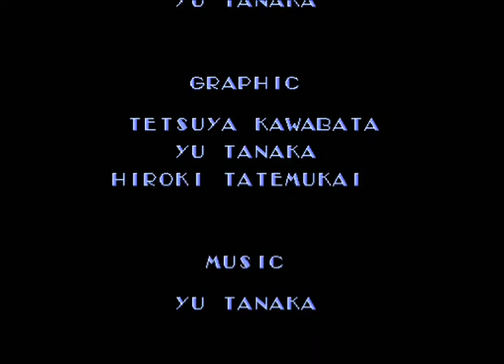[x68000] Pensan CD ぺんさんCD - Longplay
Pensan CD is a shoot'em up for the sharp x68000 developed by Tanaka Yuu in 1992.
The only decent things in this game are graphics and music.
There are four levels, so to speak, since level 1,2 and 4 have the same background.  The boss of stage 1(a penguin)  is the same of that of stage 3 (and a sub boss of stage 4)  and the boss of stage 2 (Munch scream) is the same of stage 4.
The gameplay it's also not very good, bullet patterns are all the same and the game it's  boring.
Not recommended.